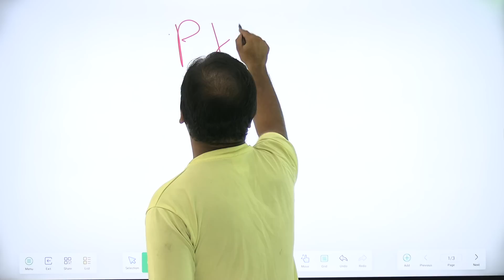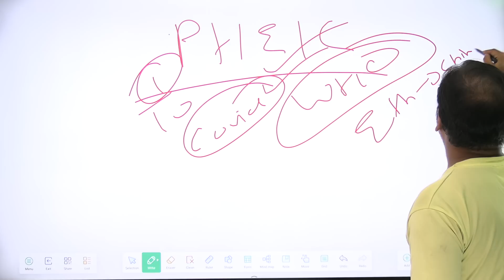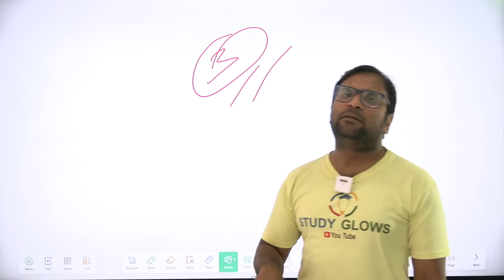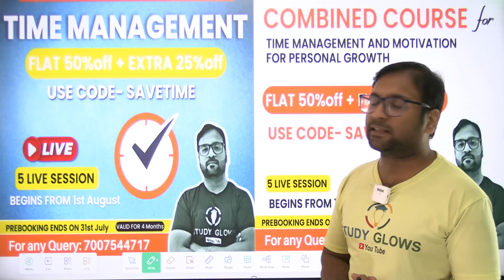Monkeypox: WHO issues highest global alert over outbreak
Our Courses
1 Personality Development course
2 Personality development course for females
3 UPSC Foundation course
4 UPSC Current affairs course
5 NCERT for all Govt Exams
6 Banking Courses
7 SSC GD Course
8 NTA NET Paper 1 Course
9 GS Polity